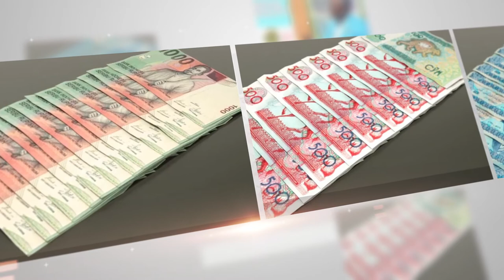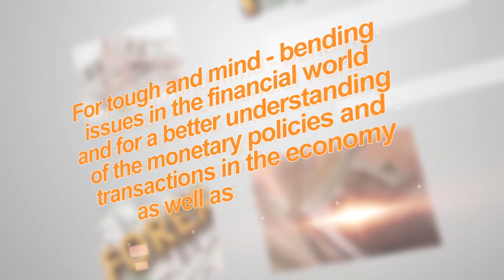FISCAL REALITY MONTAGE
Join Alfred Anyiman on a journey into the world of finance as we explore monetary policies and financial transactions in both the private and public sectors of the economy and polity. Only on NCTV Channel 250 on TStv Africa. Welcome to FISCAL REALITY showing Mondays at 11:00 AM with repeats at 11:00 AM on
Thursdays and 8:30 PM on Wednesdays.